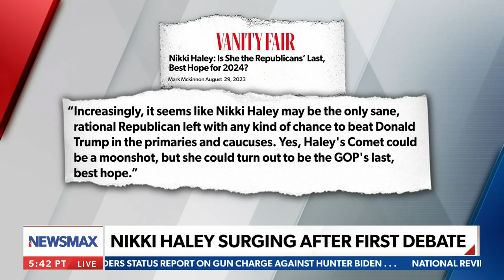Nikki Haley 'is the best hope for Republicans': Mark McKinnon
On Friday's "Wake Up America," Mark McKinnon, former advisor to George W Bush and John McCain, discusses who he believes is the best GOP candidate to win the general election in 2024.